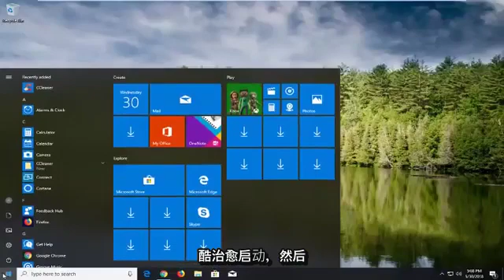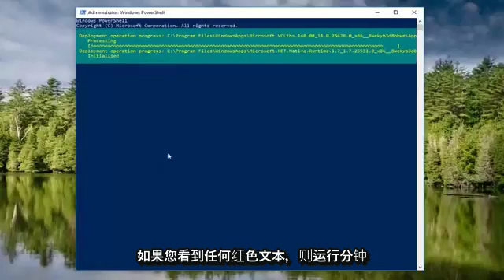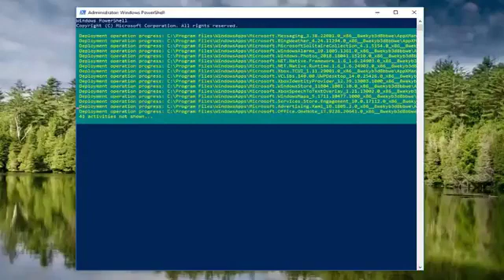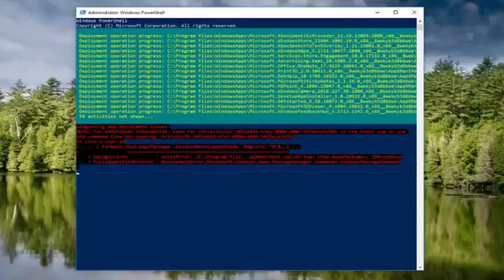我无法从Microsoft Store 找到或安装应用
Windows 应用商店未下载应用程序 [教程]。

因此，您已经在 Windows 10 上启动并运行，一切都进行得很顺利。然后有一天，您突然看到 Windows 应用商店中排队等待更新并停留在“待处理”状态的应用程序列表。

微软今天早上表示，他们已经修复了商店问题，尽管一些用户仍在经历这些问题。如果您落入那个阵营，您将需要继续阅读以寻求可能的解决方案！

自然的反应可能是关闭并重新打开商店或在不起作用时重新启动计算机。但是，如果您像大多数经历过此问题的人一样，您仍然会遇到问题。

本教程适用于运行 Windows 11 和 Windows 10 操作系统（家庭版、专业版、企业版、教育版）的计算机、笔记本电脑、台式机和平板电脑，来自所有受支持的硬件制造商，如戴尔、惠普、宏碁、华硕、东芝、联想、和三星）。